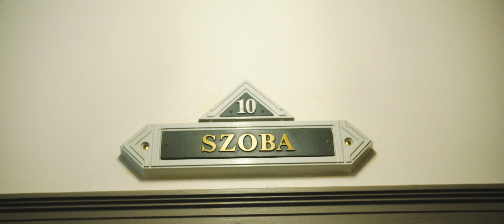Ági & Krama - Wedding Film